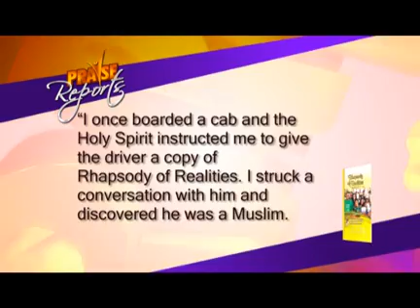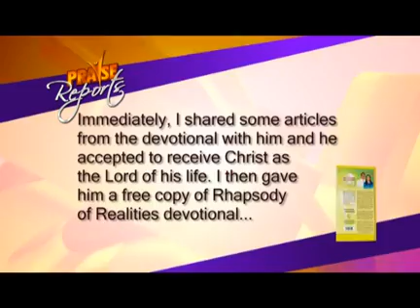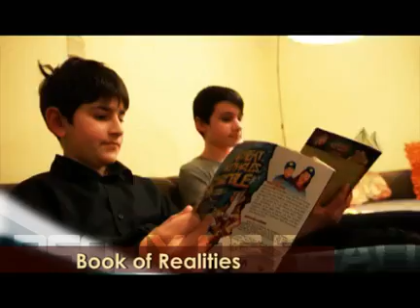Prt B: Apr 01 - His Living Word - Pastor Chris